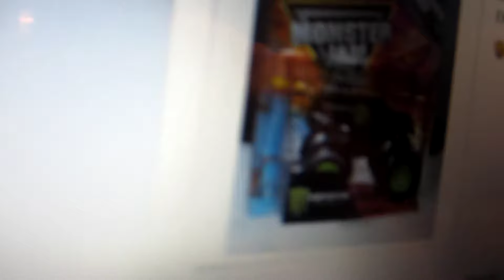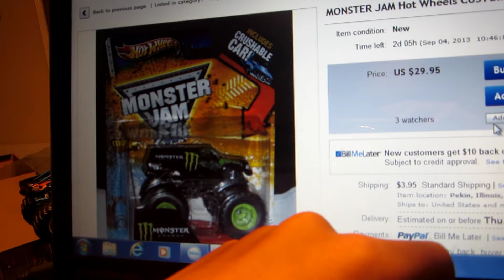monster jam monster energy toy